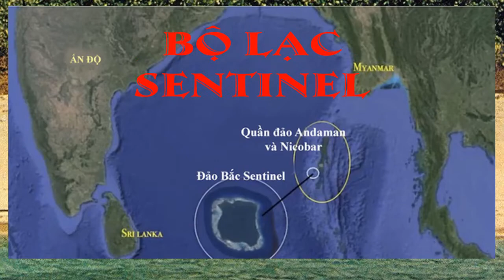Bộ lạc Sentinel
Đảo Bắc Sentinel là một phần vùng lãnh thổ của Ấn Độ. Bắc Sentinel chỉ có diện tích khoảng 59,6 km2, gần bằng khu vực đảo Manhattan của New York. Năm 2004, một trận sóng thần đã thay đổi địa lý của hòn đảo, nâng hòn đảo lên cao 1-2m, mở rộng ranh giới của đảo.

Người Sentinel thực hiện quyền tự chủ hoàn toàn. Sự tham gia của các cơ quan chức năng Ấn Độ bị hạn chế tối đa, dù là chuyến thăm ngắn. Bất kỳ cuộc tiếp cận nào với đảo đều không được hoan nghênh, không mang lại kết quả tốt đẹp.

Một ý kiến cho rằng người Sentinel chính là con cháu của những người tinh khôn đầu tiên từ châu Phi và đã cư trú trên Đảo Bắc Sentinel chừng 55 ngàn năm. Bề ngoài họ có tầm vóc tương đối nhỏ, cao tầm 1,6m, da đen và tóc xoăn kiểu châu Phi.

Người Sentinel được cho là vẫn đang sống trong “thời kỳ đồ đá”, duy trì một xã hội săn bắt hái lượm, có nguồn sống nhờ việc săn bắt, câu cá, và thu lượm săn bắt động thực vật hoang dã. Không có bằng chứng về các hoạt động nông nghiệp của họ… Chưa rõ có bao nhiêu người sống trên hòn đảo.

Theo số liệu của Ấn Độ năm 2011, hiện số người Sentinel trên đảo chỉ còn hơn số hàng chục. Ấn Độ vẫn đang thực hiện chính sách “theo dõi nhưng không can thiệp” để đảm bảo những kẻ săn trộm không xâm nhập hòn đảo.

Ngôn ngữ người Sentinel được cho là không hề giống ai. Theo các tài liệu khảo sát dân số, người ta từng sử dụng tiếng Jarawa để tiếp xúc với các thổ dân trên đảo Bắc Sentinel nhưng không thành công. Jarawa là ngôn ngữ được thổ dân trên các hòn đảo gần đó sử dụng.

Chính quyền Ấn Độ tuyên bố bất kỳ ai tìm cách liên lạc với người Sentinel đều là phạm pháp và buộc phải giữ khoảng cách 5km quanh đảo. Đã có rất nhiều người bị giết vì xâm nhập vào hòn đảo này.

Access the web, Film questions gideon s trumpet, Music jeopardy, P pesteam, Sports time ohio, R traveler jacket, Casino table games, 3 degrees f to c, O comedy movies, Conference table, Y bailamos bachata, The cord blood association, Charity nye, Ustawa o timeshare